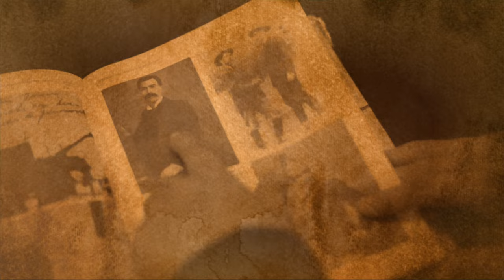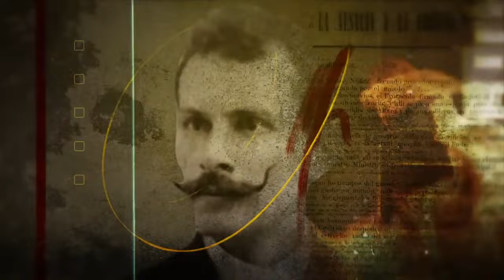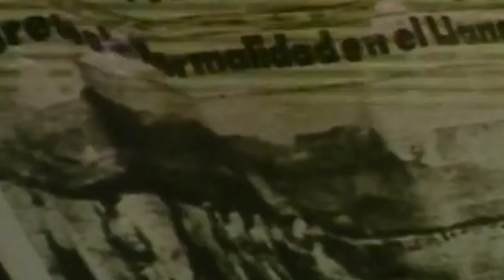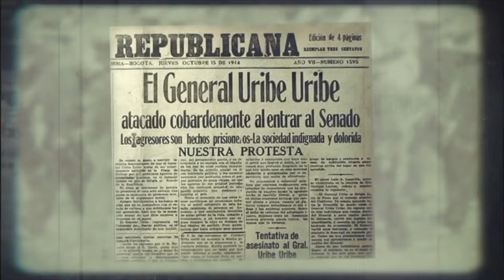Quienes asesinaron al General Rafael Uribe Uribe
Nos adentraremos en un oscuro capítulo de la historia colombiana: el asesinato del General Rafael Uribe Uribe. Revelaremos quienes fueron sus verdaderos asesinos y desentrañaremos los misterios que rodean su muerte y las complejidades de este trágico suceso.